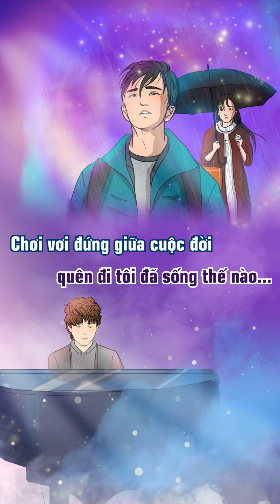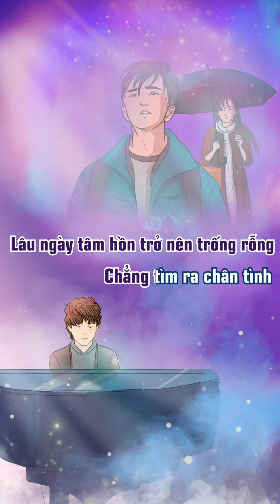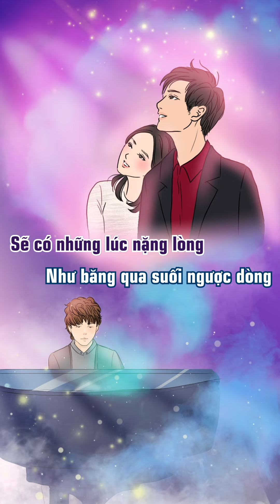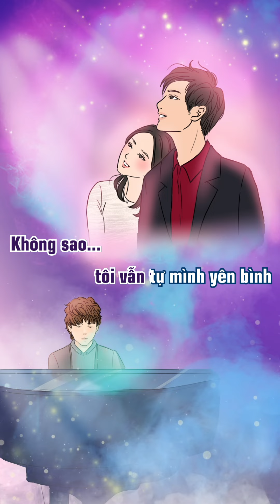Karaoke Cô Đơn Không Muốn Về Nhà | Mr. Siro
Cô Đơn Không Muốn Về Nhà (Karaoke) | Mr. Siro

Kênh YouTube chính thức của Mr. Siro. để nhận được video mới nhất.